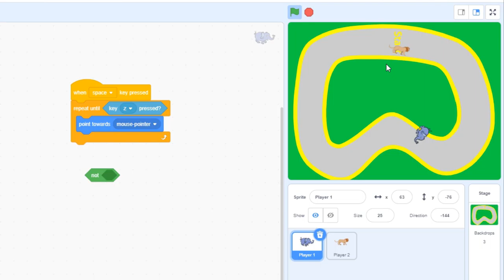When you're supposed to be coding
I got 100% on the assignment